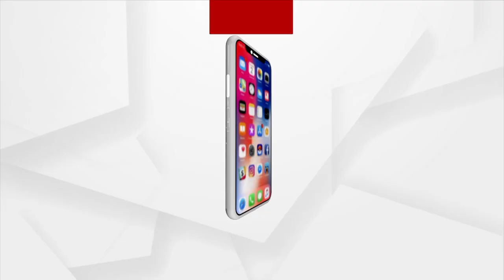Matantara: Har Har Mahadev | 28 Feb 2022 | Argus News